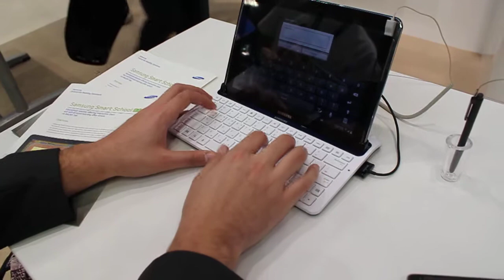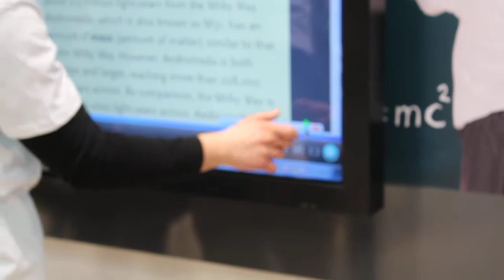Tablette-Tactile.net - Samsung Smart School